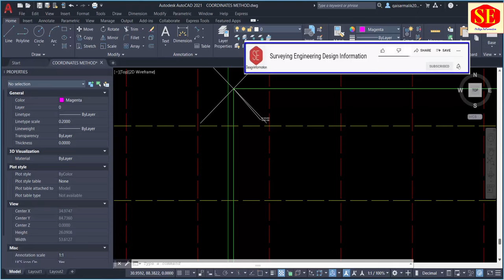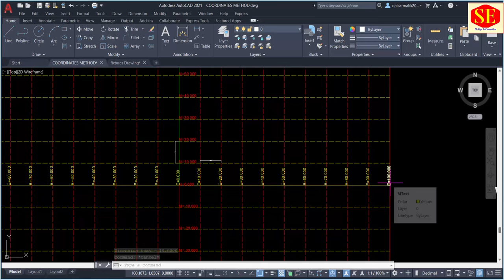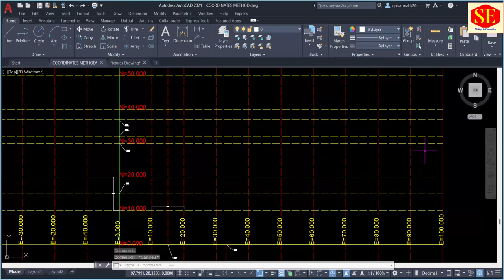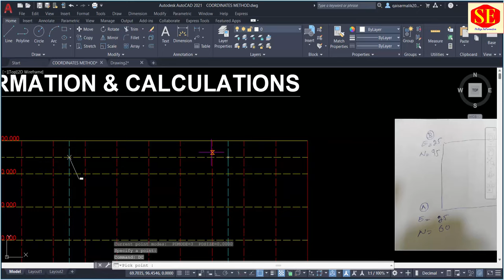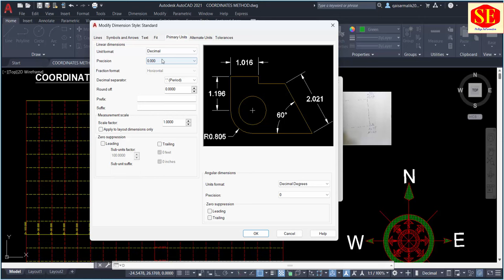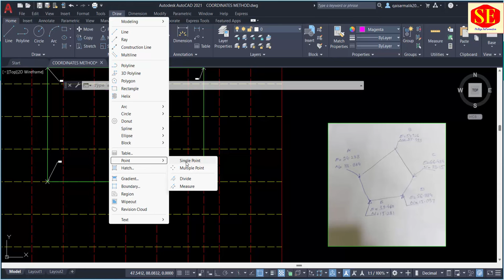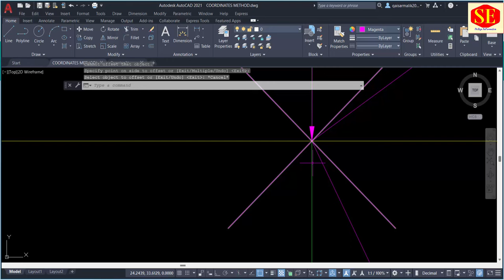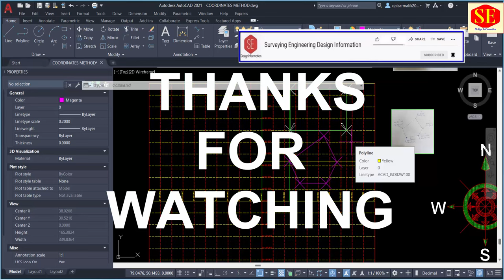Coordinates Basic Information Calculations & Plot into AUTOCAD.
This Video about Coordinates Basics Information and Plotting Method in Autocad.